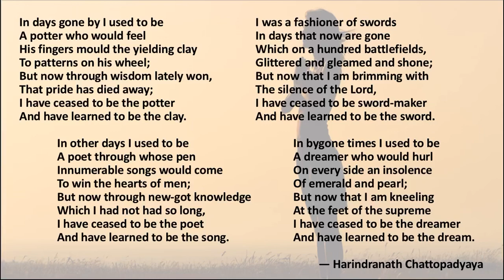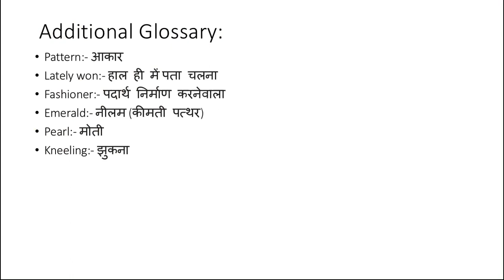Shaper Shaped [Std XII]